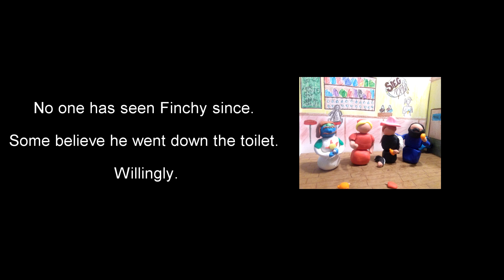PTT's leaked footage is a Let's Clay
Prepare to Try is an IGNUK let's play created by and featuring Daniel (Loredan) Krupa, Rory (Boy Wonder) Powers, Gav (Stormcloud) Murphy, and Finchy.
These extracts belong to S02E08 and S03E10.
The clay, poor quality image, and free time belong to me.